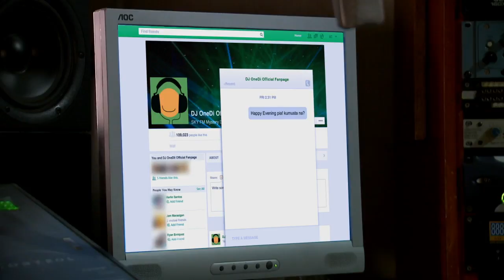Let the Love Begin: Full Episode 36 (with English subtitles)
‘Let The Love Begin’ is a legendary love story of two childhood friends named Erick and Pia who were separated because of their parents' disagreement. After so many years, they finally meet again and later on fall in love with each other. However, a major problem will occur and both of them will have to decide if they're going to continue their love story and face the consequences of their actions.

Watch full episodes of ‘Let The Love Begin’ on GMANetwork.com/fullepisodes ‘Let The Love Begin’ stars Gabbi Garcia and Ruru Madrid. Also included in the cast are Aiai De las Alas, Phytos Ramirez, Rita Daniela, Gina Pareño, Gardo Versoza, Rita Avila, Donita Rose, Mark Anthony Fernandez, Gladys Reyes, and Neil Ryan Sese.